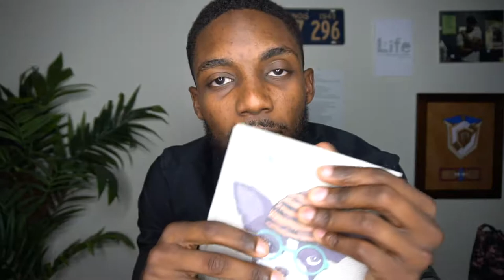Why You Should Write In Pen And Not Pencil || Writing Tips // 005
Writing Tips // 005: Why You Should Write In Pen And Not Pencil

I'd like to personally welcome you to myYouTube channel, a place of pure expression. I am a self-published Poet and Artist who encourages and motivates other young people to become more expressive. Your Voice is Your Signature™

Sincerely yours,
Smooth!